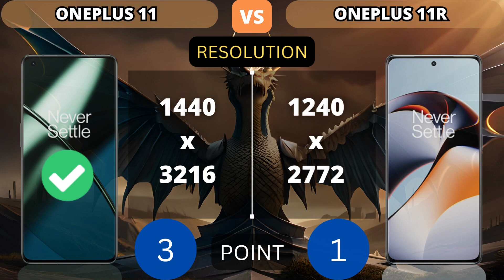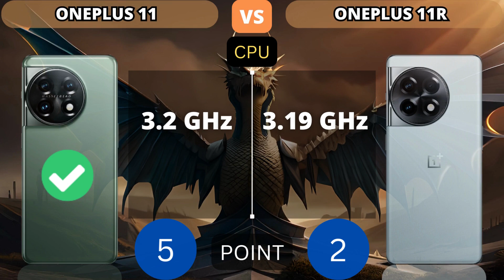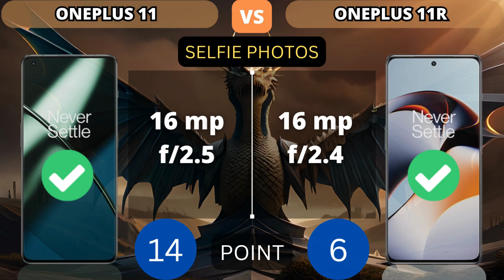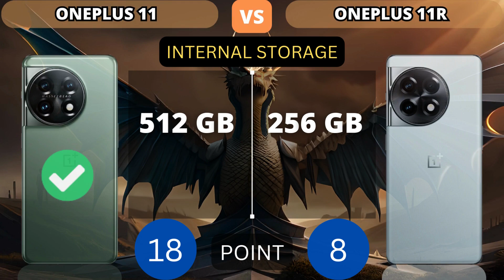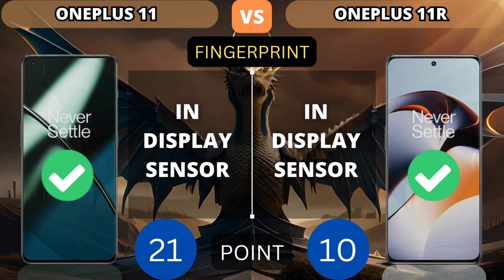OnePlus 11 5G vs OnePlus 11R 5G | PHONE COMPARISON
This video shows a comparison of specifications OnePlus 11 5G vs OnePlus 11R 5G | PHONE COMPARISON

Additional Info:
Here we compared two flagship smartphones: the 6.74-inch OnePlus 11R (with Qualcomm Snapdragon 8 Plus Gen 1) that was released on February 7, 2023, against the OnePlus 11, which is powered by Qualcomm Snapdragon 8 Gen 2 and came out 1 month before. On this page, you will find tests, full specs, strengths, and weaknesses of each of the devices.

Reasons to consider the OnePlus 11R
Has a built-in infrared port
Reasons to consider the OnePlus 11
22% better performance in AnTuTu Benchmark (1299K versus 1061K)
16% higher pixel density (525 vs 451 PPI)
12% faster in single-core GeekBench 5 test: 1478 and 1324 points